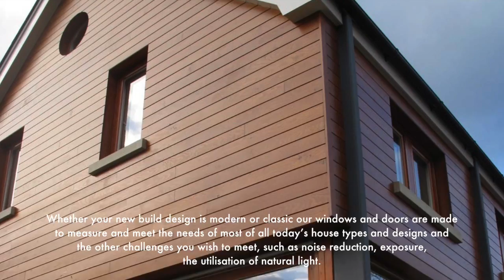New Windows in Ireland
Whether your new build design is modern or classic our windows and doors are made to measure and meet the needs of most of all today’s house types and designs and the other challenges you wish to meet, such as noise reduction, exposure, the utilisation of natural light.